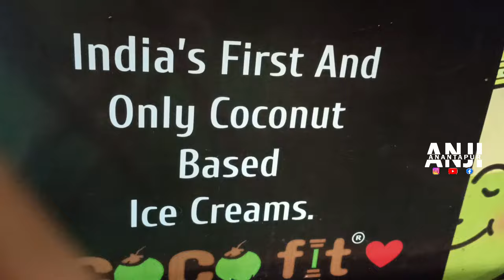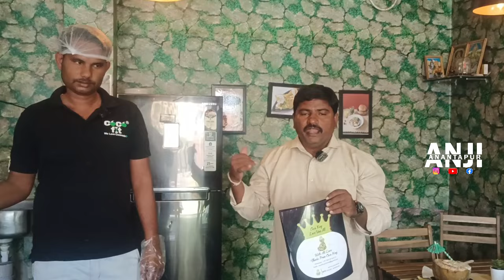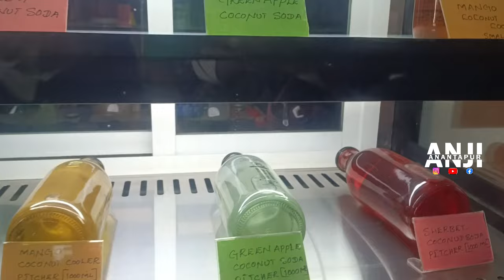అదిరిపోయే ఐటమ్స్ CoCo Fit లో | Organic Millet Chats at COCO Fit in Anantapur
All Coconut Flavors and Organic Millet Chats at Coco fit, Ramnagar in Anantapur